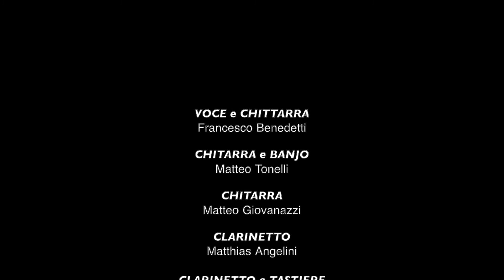Scuola musicale 4 Vicariati OperaPrima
Concerto laboratori di musica d’insieme OperaPrima